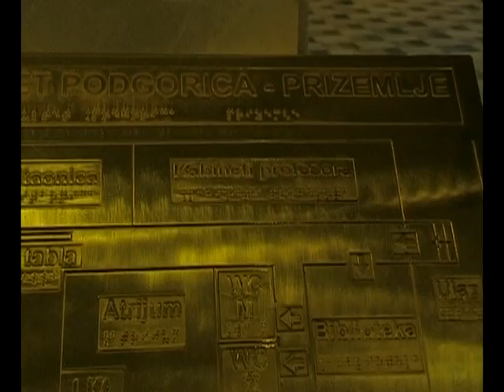Moj grad - moj dom epizoda 13